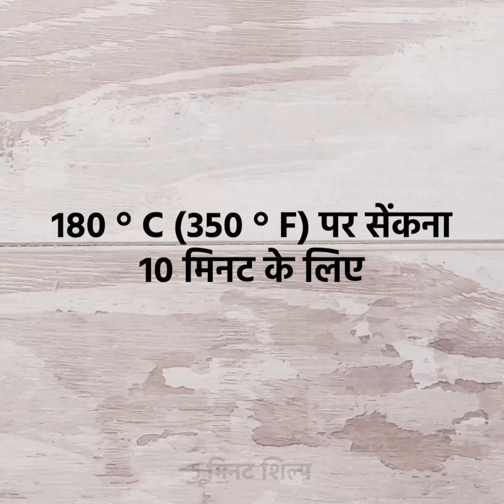35 फूड ट्रिक्स जिन्हें आप पहले नहीं जानते थे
रसोई हैक जो आपके जीवन को सरल बना देगा

आइए भोजन के विशाल संस्करण तैयार करें जिसे हर कोई पसंद करता है! एक आमलेट या बर्गर को आमलेट के साथ पकाने का तरीका जानने के लिए यह वीडियो देखें। इसके अलावा, आप अपने पसंदीदा बर्गर का एक शाकाहारी संस्करण पाएंगे। एक विशाल बर्गर बनाने से शुरू करो! यह वास्तव में आसान है! इस वीडियो को देखें! वैसे, आप इस बर्गर को बर्थडे केक में बदल सकते हैं और बर्थडे अविस्मरणीय रहेगा!

timestamps:
00:09 अतुल्य बर्गर रेसिपी
02:07 शाकाहारी बर्गर
03:57 क्विक क्सीडिला
06:28 घर का बना चीज़केक
09:31 एप्पल पेनकेक्स